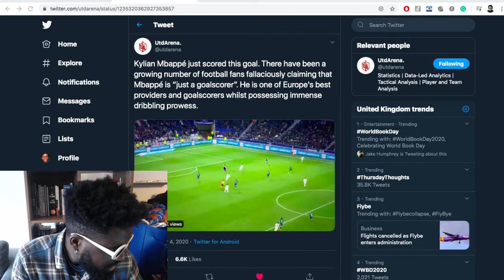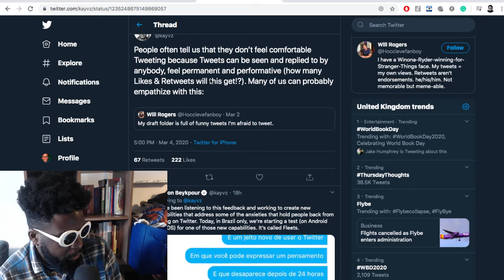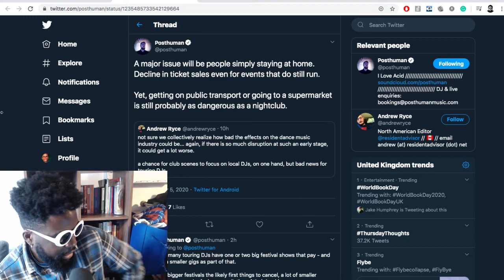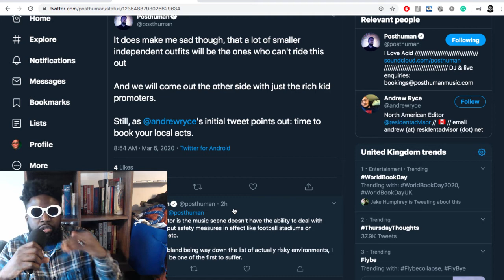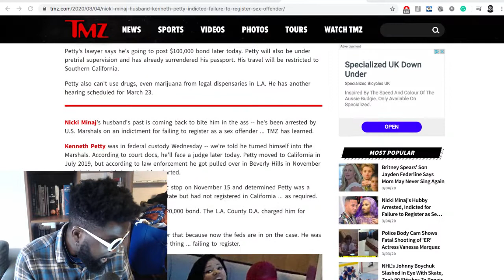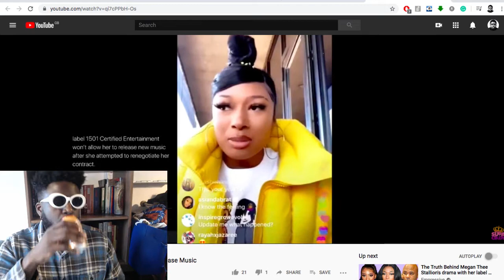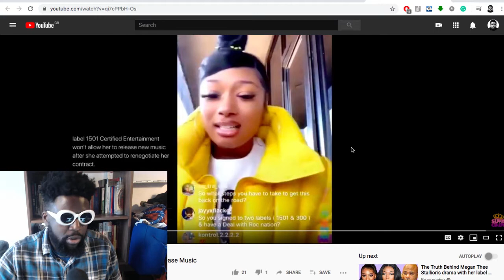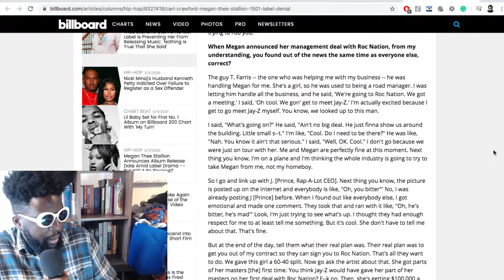The Agostinho Zinga Show #287 | Negotiation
Agostinho rambles about Twitter testing a new Instagram Stories-like feature 'Fleets', coronavirus virus affecting electronic music scene, Nicki Minaj's husband arrested for not registering as a sex offender, Megan Thee Stallion & Roc Nation vs 1501 & Carl Crawford and more...

Carl Crawford Denies Megan Thee Stallion's Claims His 1501 Label Is Preventing Her From Releasing Music: 'Nothing Is True That She Said'